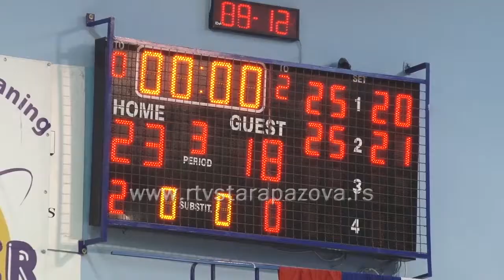OK Jedinstvo St.Pazova - OK Jedinstvo, Užice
Odbojkašice Jedinstva  pobedile su devetom kolu Superlige u Staroj Pazovi Jedinstvo iz Užica sa 3:0 u setovima. Posle ove pobede ekipa iz Stare Pazove je prva na tabeli sa 7. pobeda i 22. boda, ima bod više od TENT-a iz Obrenovca.